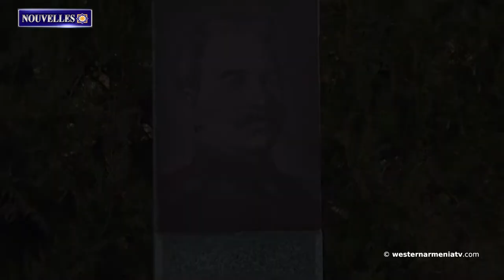La délégation de la République d'Arménie Occidentale a commémoré le Général Antranig au Yerablur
1.La délégation de la République d'Arménie Occidentale a commémoré le Général Antranig au Panthéon de Yerablur
2.Les habitants de Kolatak, en Artsakh, vivent résolument sur leur terre natale
3.La reconstruction de l'école № 1 de Martakert est en cours
4․Le programme "Assistance au Village" se poursuit au Djavakhk
5.Moscou est prêt à discuter du statut de neutralité de l'Ukraine avec Kiev
6. La première église troglodyte au monde est située en Cilicie, en Arménie Occidentale
7.Culture en Arménie Occidentale - Pierres de dragon